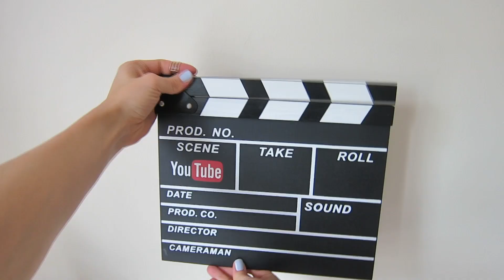Why Coding Blonde? Because stereotypes.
Why did I call my channel Coding Blonde? Because I find the stereotypes that exist around women in technology absolutely ridiculous. And since I'm a blonde girl who is learning how to code, I want to have fun with the combination!